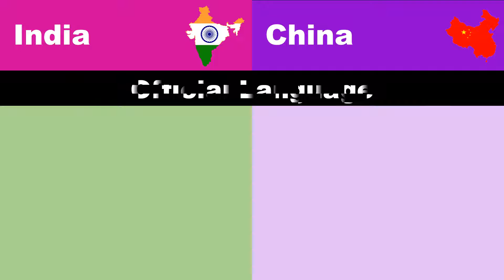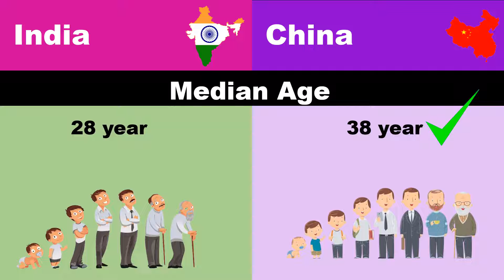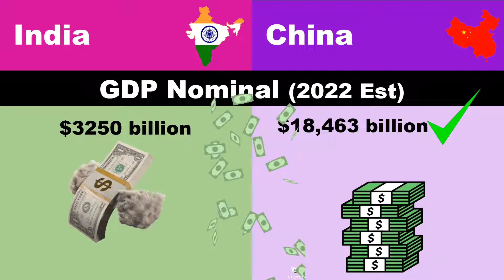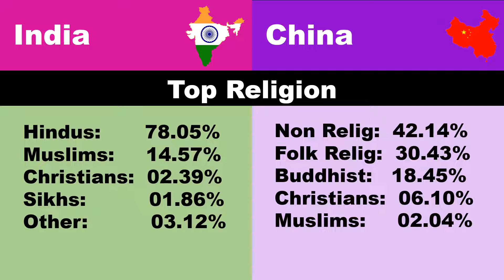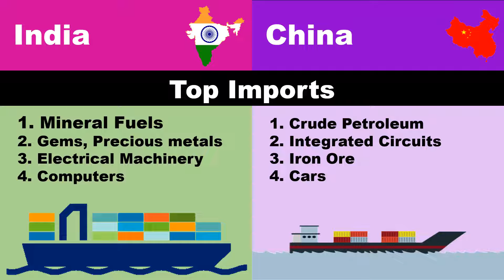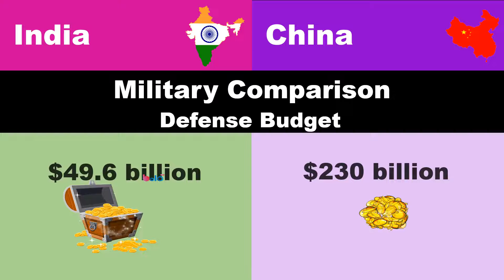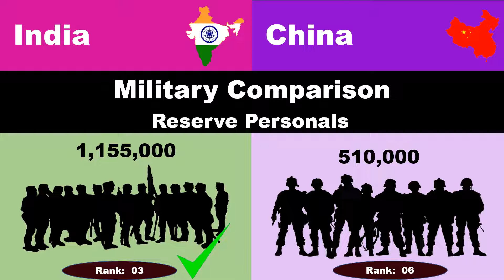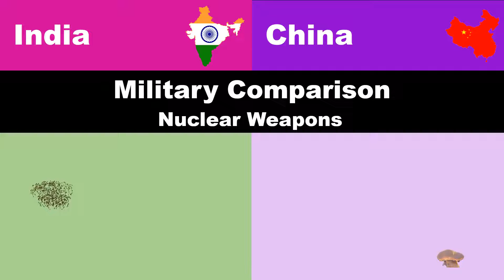China vs India | Comparison